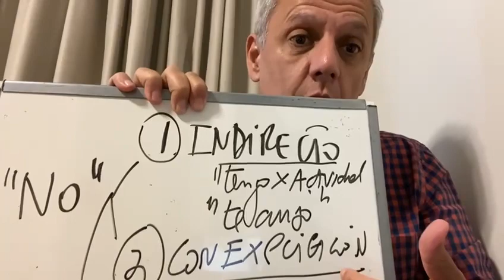Como decir “NO”: 3 maneras prácticas - Bernardo Stamateas